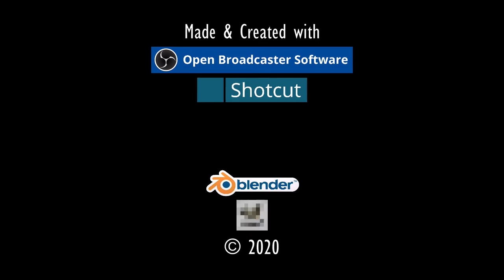GEFÄHRTE BRANDON.⚓ODYSSEE-Im Auftrag des Königs, V2.6 (L'Hiver) #198★Let's Play [Gothic 2 Mod][GER]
Entwickler/Publisher:
Piranha Bytes/Jowood